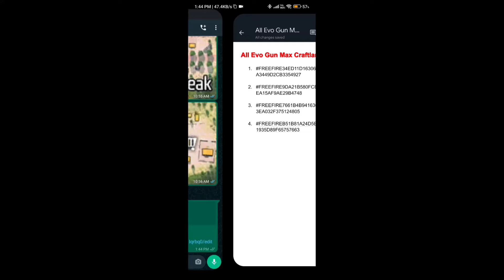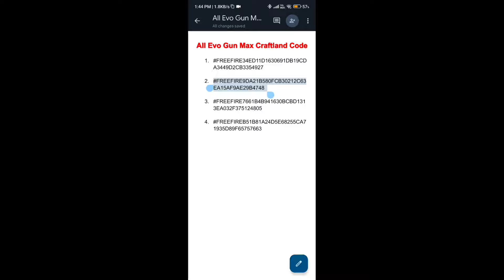All Evo Gun Max Craftland Code | Craftland Map Code | EvoGun Craftland Code | New Craftland Map Code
All Evo Gun Max Craftland Code | Craftland Map Code | Evo Gun Craftland Code | New Craftland Map Code | ff craftland map code | free fire craftland code

craftland map code
all evo gun max craftland code
evo gun craftland code
craftland map code all evo gun max
new craftland map code
all evo gun max craftland
ff craftland map code
free fire craftland code
ff craftland map code india server
golden hip hop bundle craftland map code
all bundle craftland map
free fire new craftland map code
all new rare bundle craft land map code
rare bundle craftland map code
all evo gun max craftland map code
all evo gun map code craftland
free fire craftland problem
ff craftland map not working
craftland map code evo gun
craftland new map code evo gun
craftland evo emote map code
craftland new map code
free fire craftland map code
new craftland mode in free fire
ff new craftland map
free fire craftland map
new craftland map
free fire craftland map evo guns code
all evo gun max emote craftland map code
free evo guns craftland map
free evo gun skin free fire craftland
evo gun emote craftland map code
free fire craftland emote map code
craftland emote map code free fire
all evo emote craftland map code
craftland evo emote map
all rare bundle craft land map code free fire
big hands craftland map code
craftland rare map code
free fire mein craft land map Kaise banaen
free fire me evo gun craftland custom kaise banaye
all evo gun max craftland map code कैसे बनाये
free fire 1v1 unlimited ammo craftland map code
craftland new trending map code
free fire craftland
how to create craftland map in free fire
craftland 1v1 map code
indonesia craftland map code
big body craftland map code
big shoulder craftland map code
craftland evo gun skin not showing problem
how to solve craftland map not showing problem
free fire craftland evo gun skin not showing
free fire craftland evo skin not showing problem
craftland evo gun skin map code not showing
evo max skin not showing free fire craftland
free fire craftland evo gun and bundle not showing